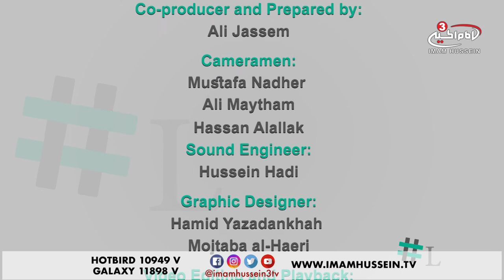Who’s Your Role Model? - 2018 MUST-WATCH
Nowadays, mostly everyone looks up to someone in life. Whether it be an actor/actress, super hero, famous athletes, or just someone they admire.

They always follow up with their news and updates. They try to imitate their actions and behavior, they even try to dress up like them.